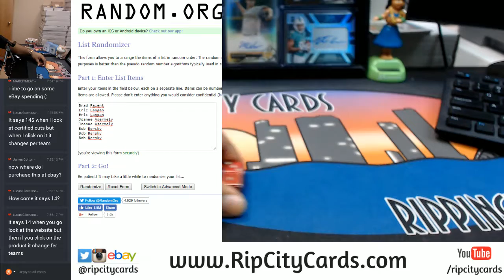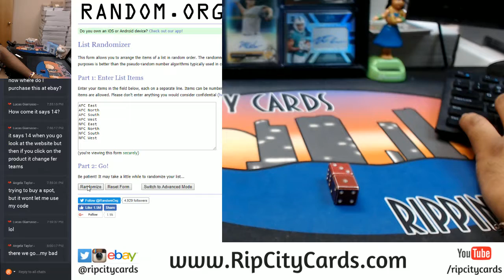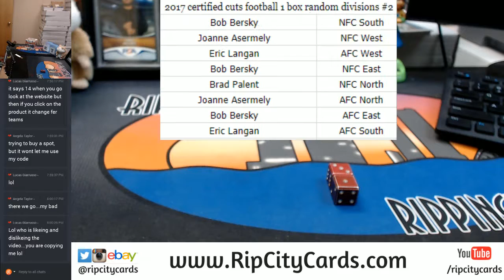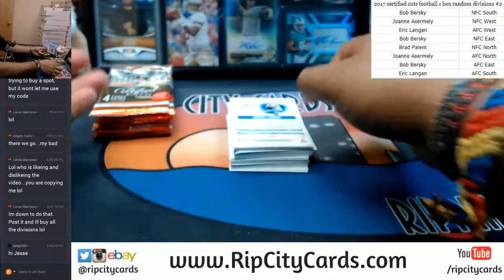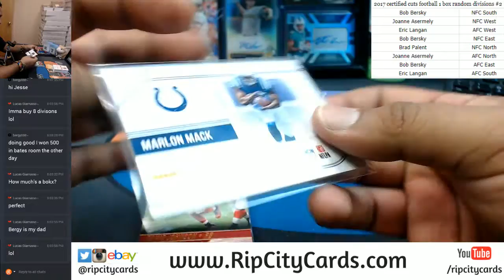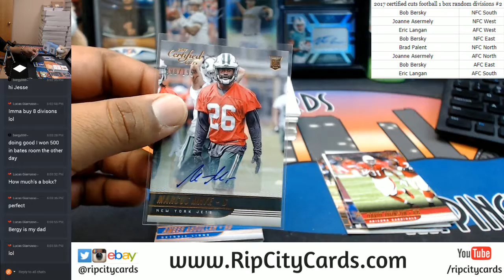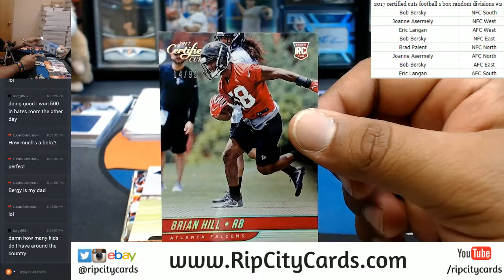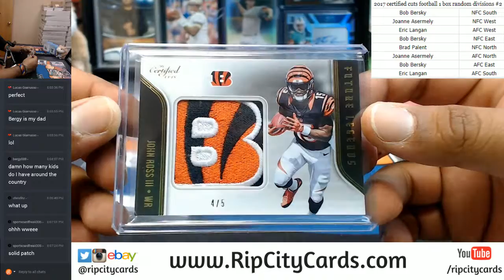2017 Panini Certified Cuts Football 1 Box Random Divisions #2 RCC 10112017